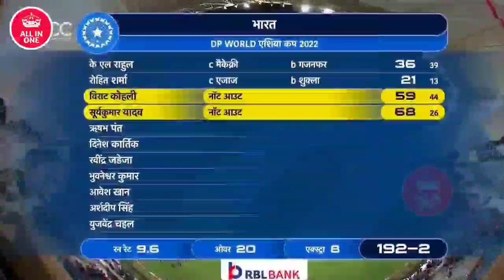India vs Hong Kong Asia Cup 2022 Highlights Full Match Highlights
देखिए India vs Hong Kong Asia Cup 2022 Highlights Full Match Highlights